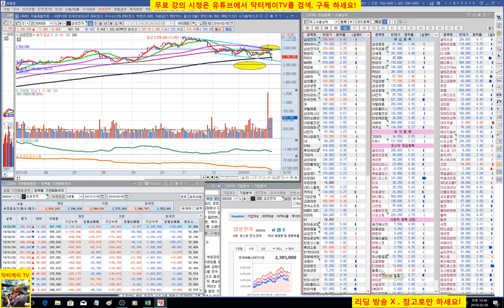= 닥터케이 TV =이 주식이 궁금하다/삼성전자/주식으로 1억만들기/직장인과 주식초보를 위한 주식방송